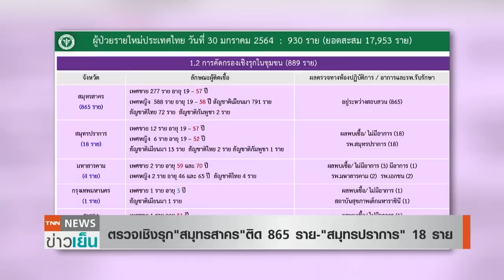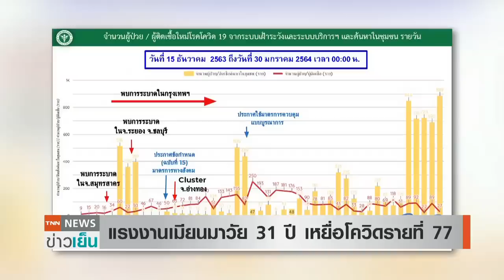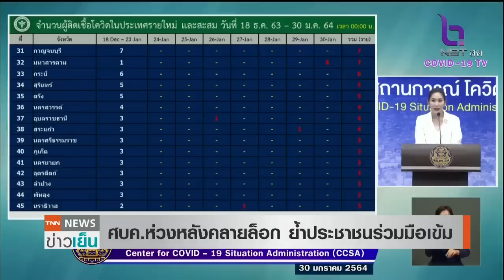แรงงานเมียนมาวัย 31 ปี เหยื่อโควิดรายที่ 77 พบป่วยตับแข็งร่วมด้วย | TNN ข่าวเย็น | 30-01-64